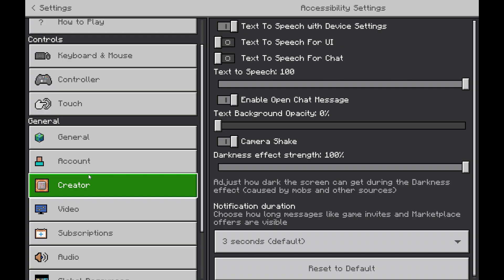Minecraft 3D gun mod for pocket edition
📌 Any problem 😕
            JOIN

Tags :- Minecraft 3D gun mod for pocket edition

Thanks ❤